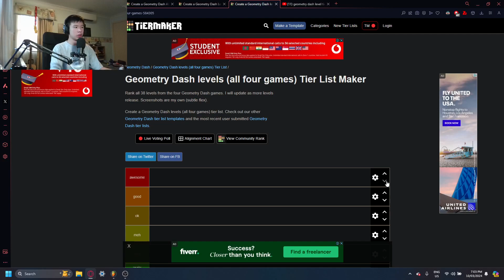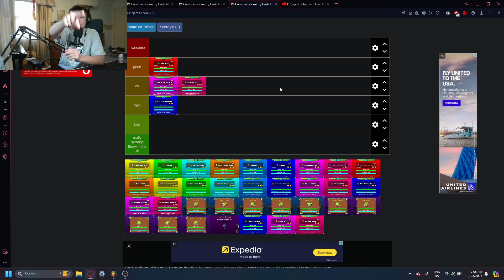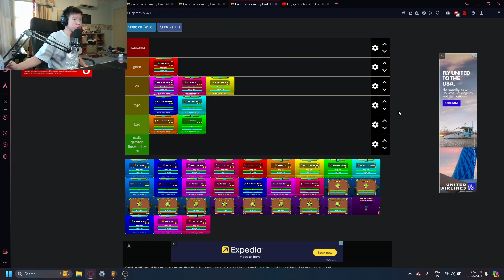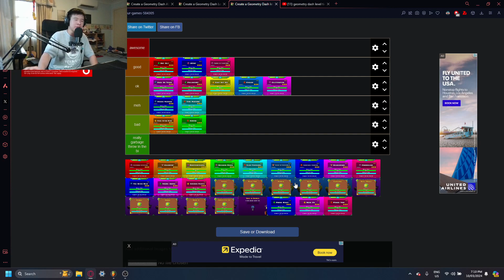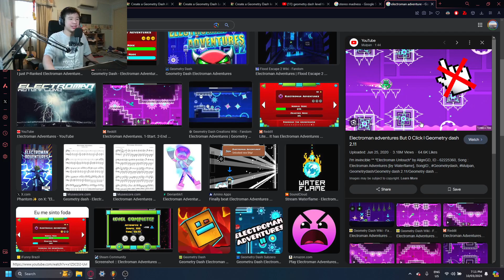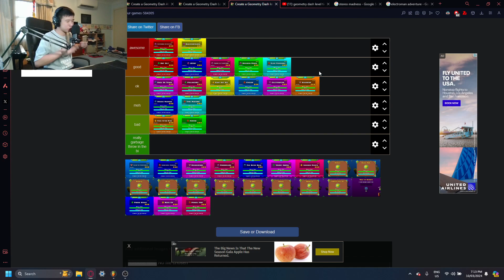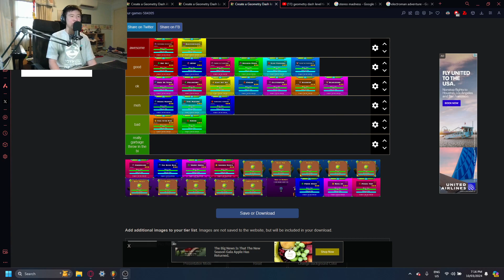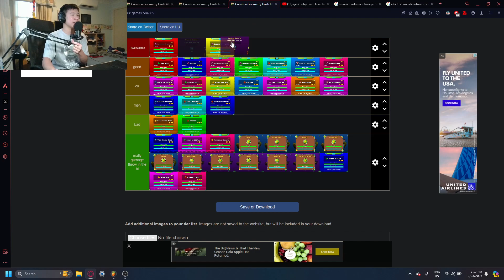The GEOMETRY DASH tier list.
FOR COOL PERKS AND EXTRA VIDEOS

Today in this video, I ranked every geometry dash (geometrydash) main level in the game.

MEMBERS (thank you for your support)!:
Zeniix